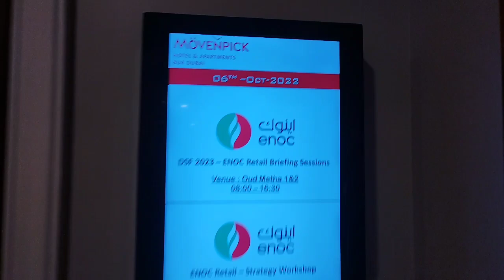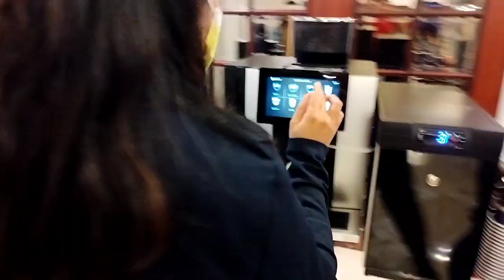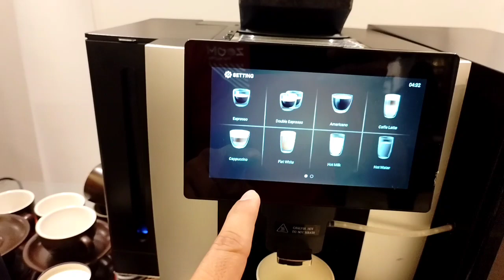once in a lifetime experience at movenpick hotel and restaurant dubai